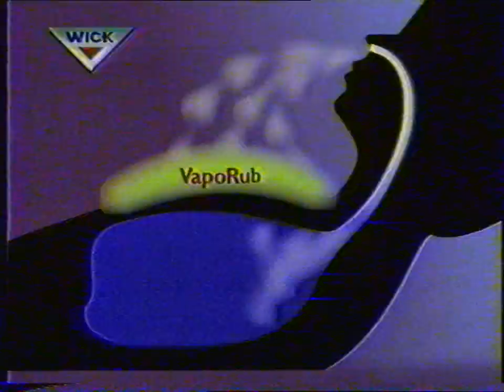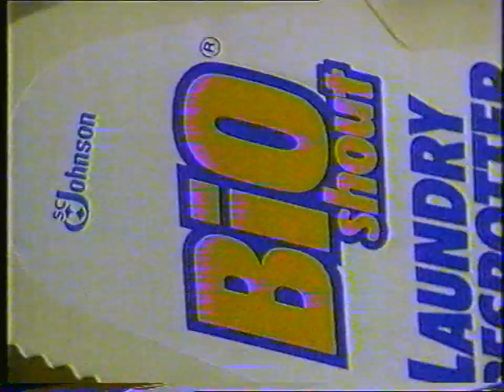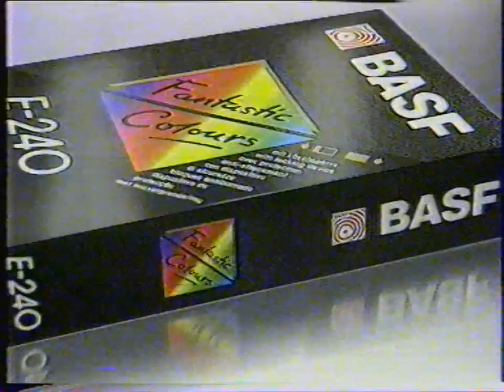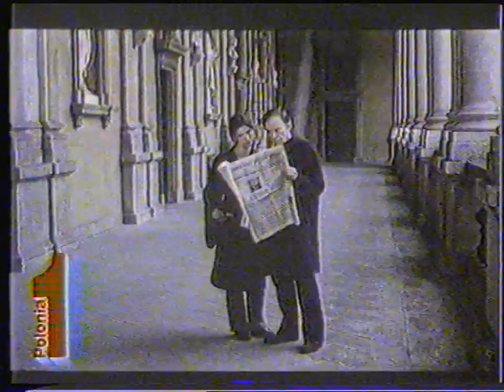Polonia 1 NTW - Zapowiedzi i reklamy z 17 stycznia 1994 (4)